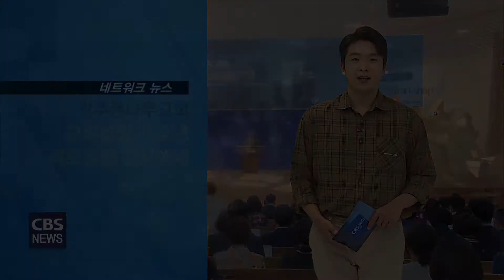220427_원주큰나무교회 설립 70주년 및 본당리모델링 감사예배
원주큰나무교회가 교회 설립 70주년과
본당 리모델링을 기념하는 예배를 열었습니다.

기독교대한감리회 원주큰나무교회가
교회설립 70주년 및 본당리모델링
감사예배를 드렸습니다.

[INT - 김홍구 목사 / 원주큰나무교회]
우리 교회가 설립된 지 70주년 되는 주일입니다.
건강한 교회는 건강한 성도들로부터 세워지고 건강한 성도들로부터 교회는
부흥하고 발전해 나아가는 것입니다.
여러분 모두가 영육이 건강한 성도가 되시고 건강한 교회를 세우는 건강한 사역자가 되시기를 주님의 이름으로 축원합니다.

큰나무교회는 동부연회 미자립교회와
사랑의장기기증운동본부 등에 기부금을 전달하고
아프리카 브룬디에 선교사를 파송했습니다.